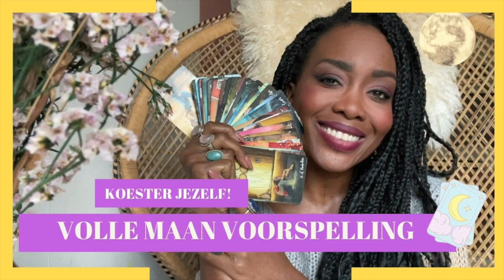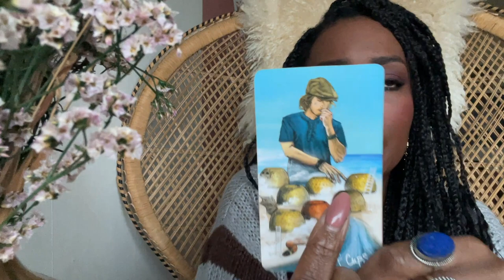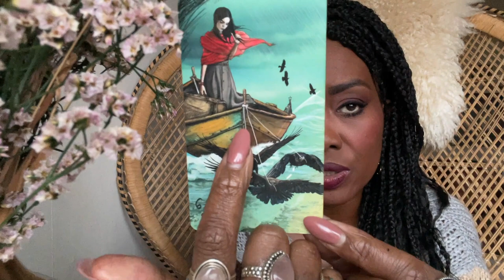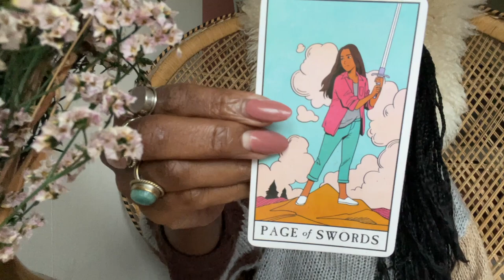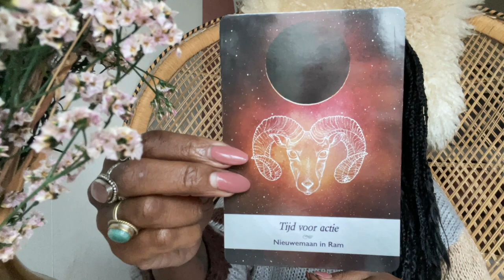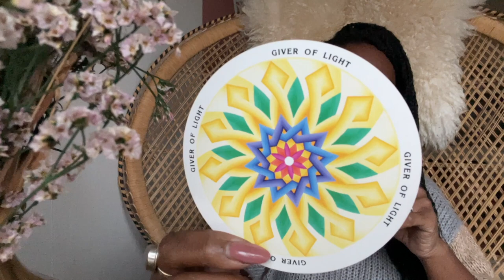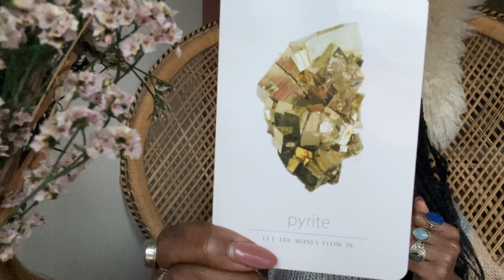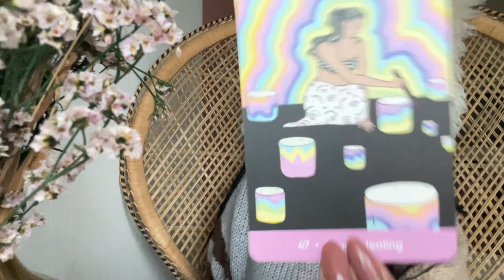VOLLE MAAN VOORSPELLING JANUARI 2022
Welkom bezielers bij een nieuwe volle maan voorspelling in kreeft! neem wat resoneert en laat los wat niet resoneert.